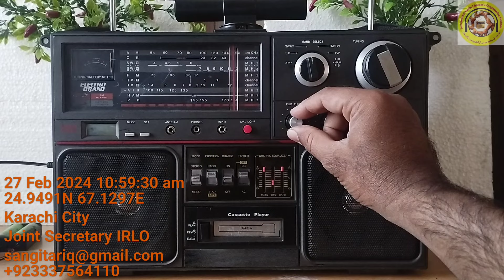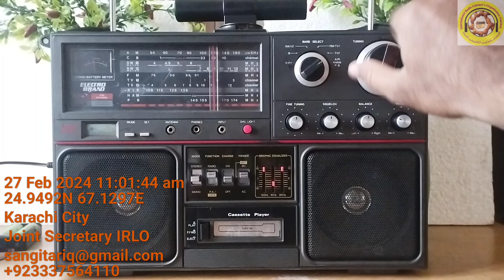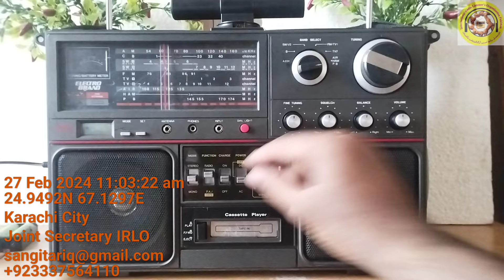Review of Electro Brand 6 Band Radio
Electro Brand Radio
6 Band Radio with Cassette Player
1980
AM 540-1600
FM 76-108
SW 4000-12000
AIR 108-135
CB
PB